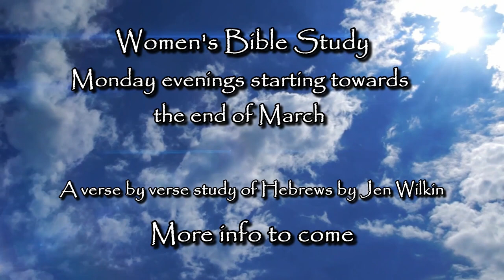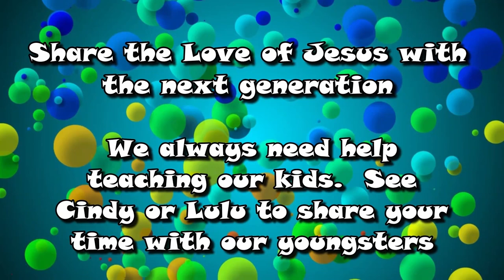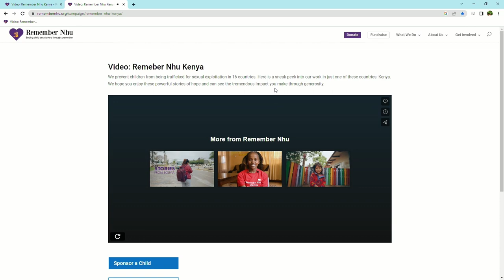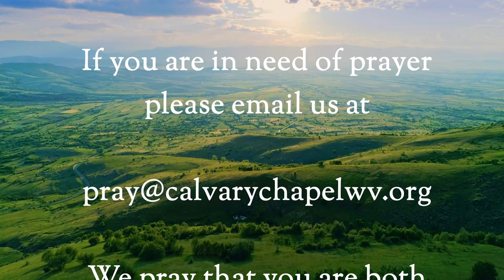Good Fruit Bad Fruit / Matthew 12:33-50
Pastor Thom talks about the difference between good and bad fruit in our lives. What fruit are you bearing?